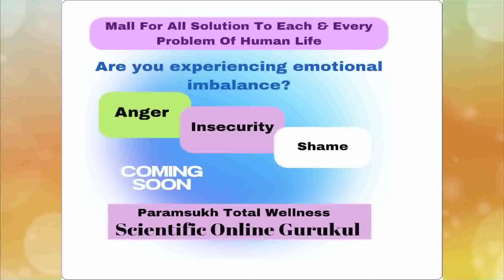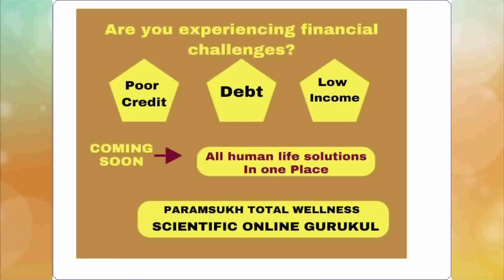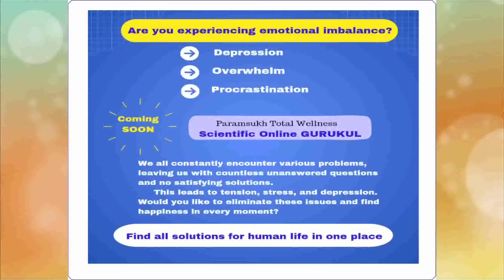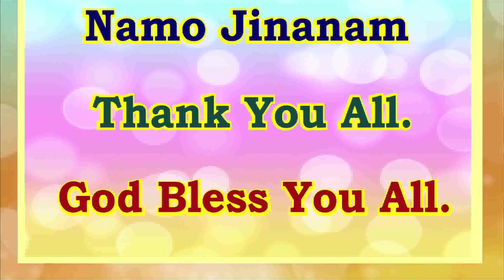International Yog Day 2024 : What is Yog by Param Pujya Pankajbhai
Param Pujya Pankajbhai @paramsukhTVnamojinanam
Param Pujya Pankajbhai, The Science of Divine Living and Shri Namaskar Mahamantra Yoga watch live daily.
Aastha Dharma Sandesh 08:20 am and 23:40 pm.
Just click.
Love = Care + Share.
Current Events/ Upcoming Events:
Scientific Online Gurukul
Namo jinanam quarterly magazine, audio video CD/ DVD, posters, theme cards, life solutions.
24 x 7 Missed Call Counselling Helpline Seva: 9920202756
Param Anand Parivar WhatsApp Seva: 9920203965
Seven Types of WhatsApp Seva:
1. Health WhatsApp Seva: 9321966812
2. Senior Citizen Whatsapp Seva: 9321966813
3. Women WhatsApp Seva: 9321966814
4. Youth WhatsApp Seva: 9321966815
5. Matrimony WhatsApp Seva: 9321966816
6. Parents WhatsApp Seva: 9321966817
7. Finance WhatsApp Seva: 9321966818
WhatsApp add me name, area and reference.
Be a life member today.
Love you all, thank you all, bless you all as shown by God.